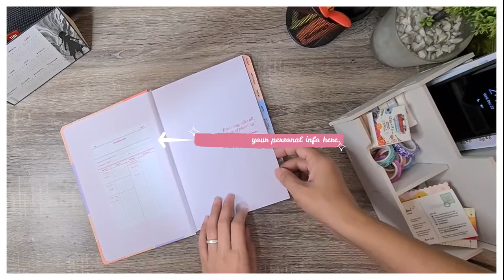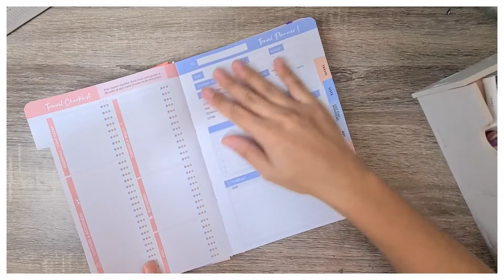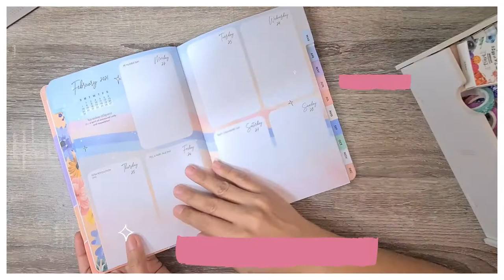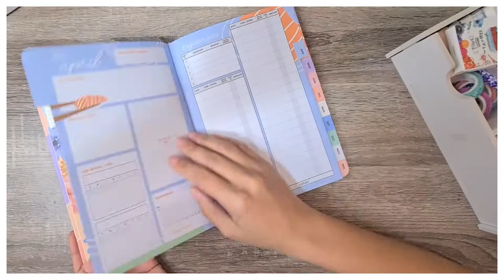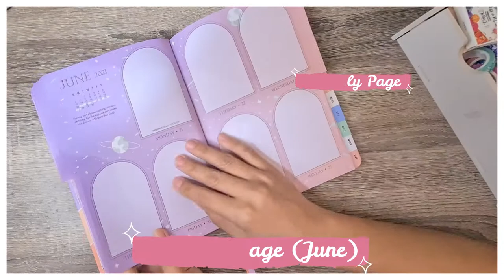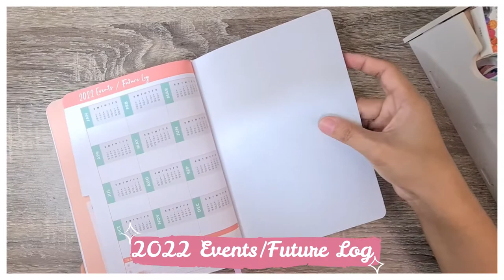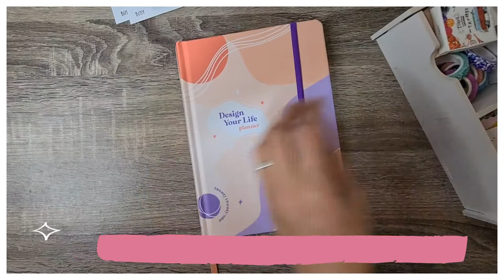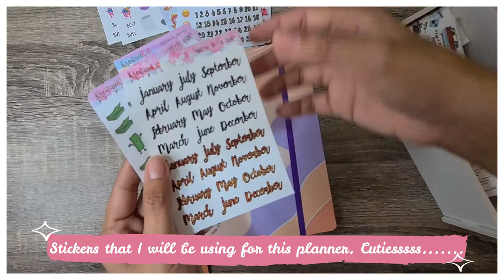Best Planner 2021 + Unboxing + Flip Through | C&S Design Your Life Planner 2021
Hi guys! Today I have my first ever planner unboxing video. Hope you like this video, and see you soonest on my next video.